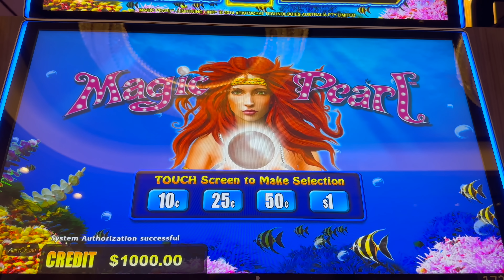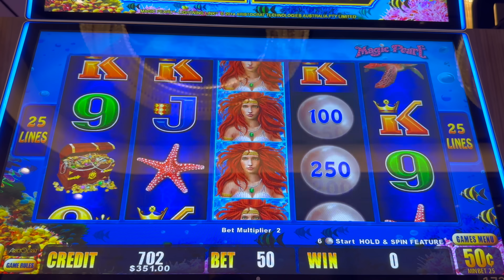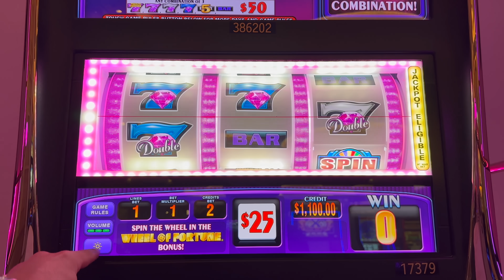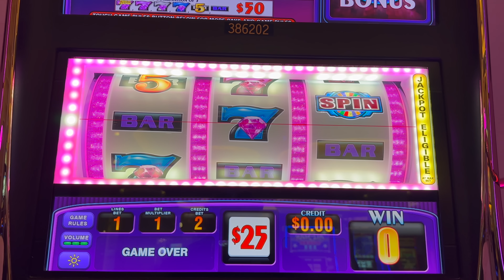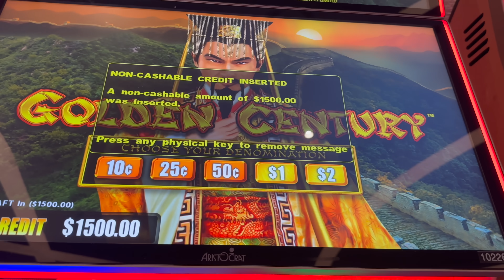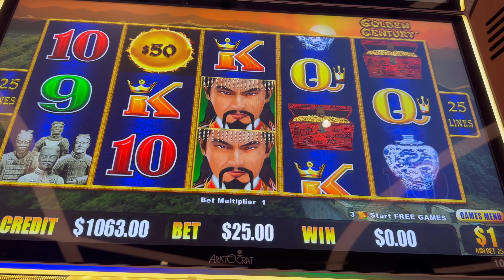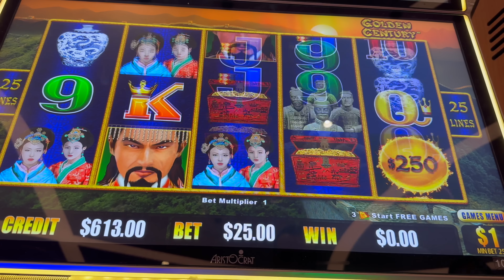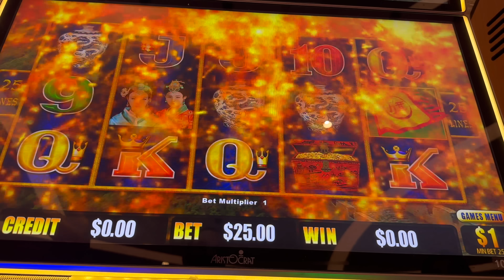$50 Spins On Wheel Of Fortune JUST FOR YOU!!